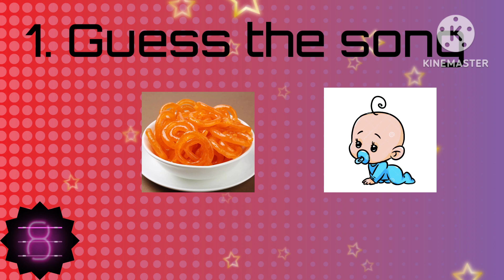Unbelievable! Guess 🤔 This Song🎵 in 10 Seconds or Less😜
songs
guess the song challenge
song
guess the song by music
emoji song
guess the emoji quiz
guess the emoji song
guess the song by emoji hindi
complete the song lyrics
emoji challenge
emoji different
music quiz
guess the song
guess the song 2010 to 2020
name the song 2010s
2010s guess the song music quiz
guess the 50 songs by the emoji2023 guess the song by the emoji
guess the popular song by the emoji
guess the music by the emoji
name that tune 2010s
name that tune
songs quiz
miley cyrus flowers
music quiz
music quizzes
2010s music quiz
guess the song by emoji challenge guess the song by emoji triggered insaan  the song by emoji in malayalam
MindYourLogic
mindyourlogic telugu
mindyourlogic shorts
mindyourlogic hindi
mindyourlogic malayalam episode 1
mindyourlogic detective mehul
mindyourlogic stories
mindyourlogic paheliyan
mindyourlogic ghost
mindyourlogic bangla
mindyourlogic studios
logical Baniya
logical baniya paheliyan
logical baniya detective mehul
logical baniya face reveal
logical baniya part 1
logical baniya riya aur khajane ka naksha part 1
logical baniya episode 1
logical baniya 360
logical baniya paheli
logical baniya kushal paheliyan part 1
logical baniya in hindi
dectative mehul
डिटेक्टिव मेहुल
detective mehul
detective मेहुल
डिटेक्टिव मेहुल की पहेलियां
डिटेक्टिव मेहुल रॉक्स
डिटेक्टिव मेहुल पहेलियां
detective mehul rocks
detective mehul episode 86
detective mehul episode 1
detective mehul episode 84
anchoring & knowledge
anchoring & knowledge
anchoring knowledge status
anchoring and knowledge funny questions
anchoring is knowledge
logical master ji
logical masterji
logical masterji in hindi
logical masterji mehul
logical masterji video
Education Point
education point online
education point with kaur
education point official
education point mandi hp
education point 2.0
education point bhg
education point with mr sahu
education point 123
education point zaheer sir
education point 49
pahali
paheli
pahali bar song
paheliyan
pahali dafe
pahali bar dil ye bekarar hua hai
pehli dafa
pahali bar ladaki
pahali najar ko salam
pahali bar bhole baba song
pahali najar ma bhaiya banaye
paheli
paheliyan
paheli
paheliyan in hindi
paheli bhojpuri film
paheli movie
paheli paheli
paheli bar bhole baba
paheliyan in hindi with answer
paheli film
पहेलियां
Paheliyan
paheliyan paheliyan
paheliyan majedar
paheliyan gk
paheliyan gandi
पहेलियां पहेलियां
पहेलियां बताइए
पहेलियां दिखाइए
पहेलियां अच्छी अच्छी
funny Paheli
funny paheli in hindi
funny paheli with answer
funny paheli funny paheli
funny paheli video
funny paheli aayu and pihu show
funny paheli urdu
funny paheli shorts
funny paheli kahani
funny paheliyan in urdu
funny paheliyan in hindi
funny paheli shorts
funny paheliyan short
funny paheliyan shorts
pahali short
पहेली शॉर्ट वीडियो
पहेली short वीडियो
paheli short
paheli short film
paheli short videos
pehli short video
पहली शायरी
pahadi short video
pehli short
pahli short
pbest paheli short videoaheli short
paheli short video
paheli short film
paheli short paheli
paheli short
paheli short videos
emoji paheli short
pappu pahle short video
hard paheli short
math paheli short videoguess the countrymotu patlu new episodeflag quizhow to get 1000 subscribers on youtubemanoj deysubscriber kaise badhayeSubscriber kaise badhayeyoutube subscriber kaise badhayeHow to complete 4000 hours watch timehow to get 4000 hours watch timesubscribe kaise badhayeyoutube shorts monetizationHow to complete 10 million views in 90 daysshorts viral#pahelu